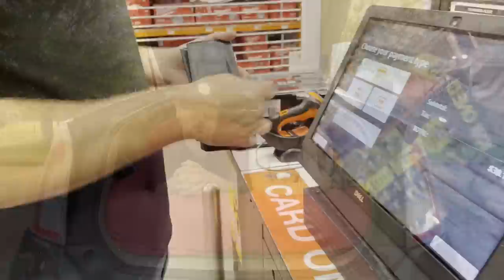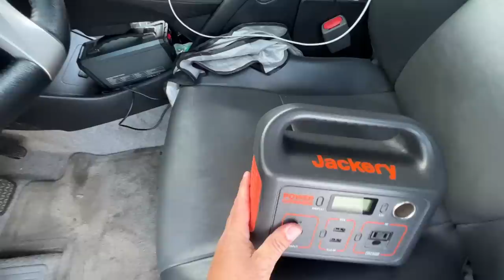PRIUS Car Camper Tour | No Build Budget Design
We turned our 2014 Prius into an easy and comfortable car camper for two! We convert from driving to sleeping in under 10 minutes, we have a kitchen set up, closet, and plenty of room for activities. We designed our Prius camper for National Park camping, city stealth sleeping and road tripping for 100 days from San Diego to Canada to New York.

The entire conversion is easily removed, turning our car back into the original vehicle giving us the ability to sell it in New York on day 100.

We've  spent 100 days living in our Prius, car camping across America and Canada. We show you the NO BUILD BUDGET DESIGN and how we easily transform our Prius daily from driving to sleeping mode. This is no tools necessary, easy as can be, comfortable car camping on a budget. We also show you tips and tricks for small living storage, and the things that helped us most on this adventure.

Jackery Portable Power Station:

Flash Fish:

Cool Gel Memory Foam Mattress (we cut to fit):

Velcro Ceiling Pockets:

Coleman Portable Stove

Alyssa's Jansport (she's had it for 17 years!)

Bug Bite Thing:

Mosquito Net:
Magnets for mosquito net:

Chip Clips: our favorite Prius camping tool:

Alyssa's Shoes for 275 days of travel

Brandon's Shoes for 275 days of travel

Apply for an American Express Card with this link. With your new Card, you could earn a welcome bonus and your friend could earn a referral bonus. Terms Apply.

00:00 Intro
03:15 The Setup (converting to sleep)
07:35 Window Covers
10:31 Clothes Closet
12:16 Getting in and out
14:43 Sleep Setup
15:00 Organization
21:39 Everything we own!
22:03 Driving mode
24:00 Please Subscribe!